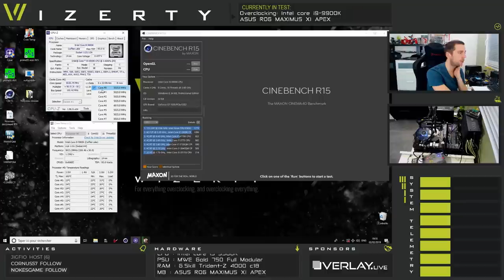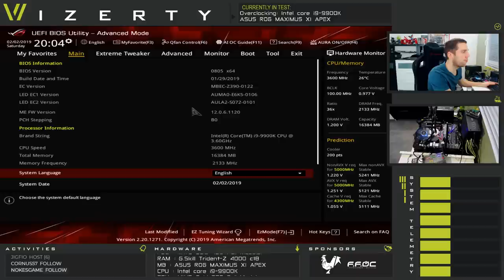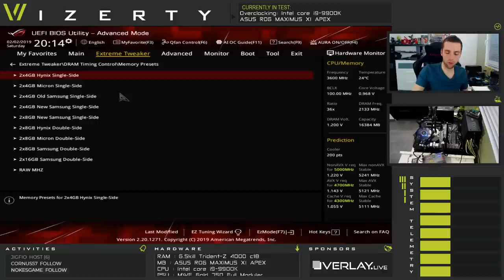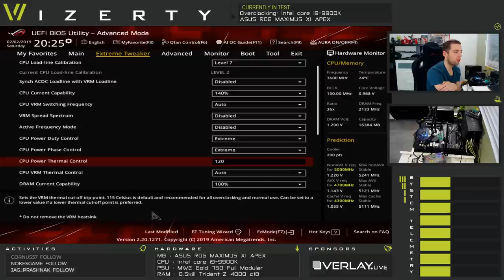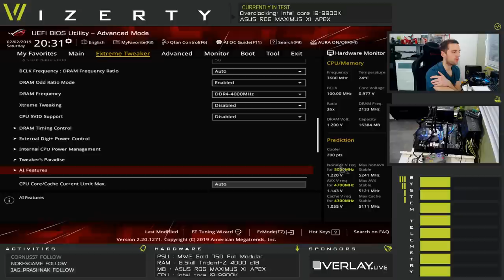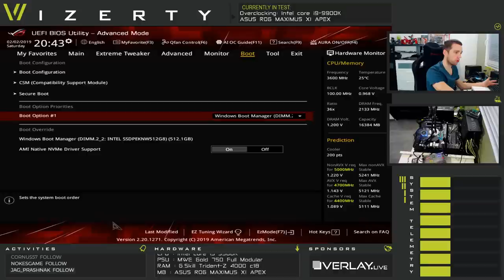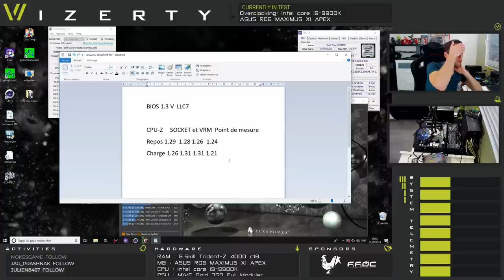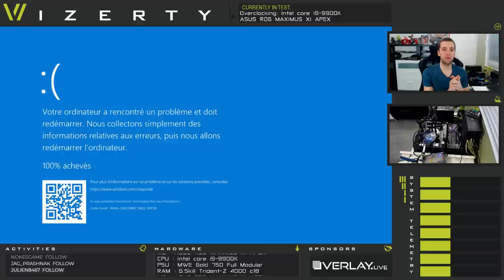ASUS ROG MAXIMUS XI APEX - Guide d'Overclocking BIOS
Je split mon dernier stream sur la nouvelle APEX XI d'ASUS ROG en 3x section:
3- Guide d'Overclocking BIOS: (cette vidéo)

- ASUS ROG APEX X (la XI est pas encore dispo)
- Intel Core i9 9900K
- Cooler Master MWE Gold 750 Full Modular
- Cooler Master MasterLiquid ML120R RGB

Je suis un overclocker professionnel, et un amateur de performance informatique Français. J'ai atteint le top du classement et maintenant je me focalise sur le partage de mes connaissances.

I'm a Pro-overclocker and PC Performance Enthusiast from France. I achieved the top rankings and now I dedicate myself at sharing my knowledge to other enthusiasts and gamers.